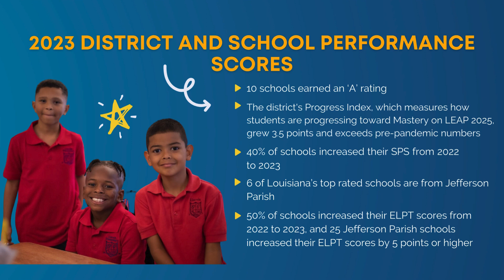2023 District and School Performance Scores Released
Jefferson Parish Schools is the largest and most diverse public school system in Louisiana and the 98th largest in the nation. Our system of 85 schools serve around 50,000 students on both sides of the Mississippi River. With approximately 7,000 employees, JP Schools is one of the largest employers in Jefferson Parish. Our district exists to provide the education our students deserve to succeed in life and make our world a better place.